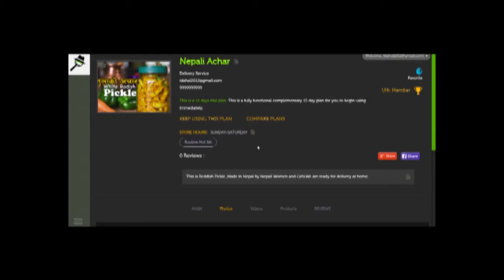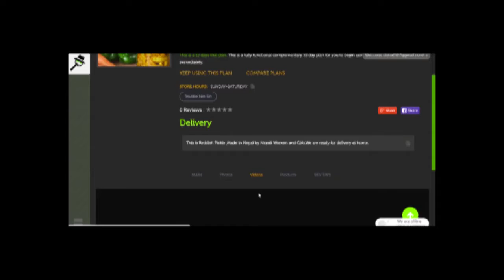Haat showroom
A dream project Haat showroom.